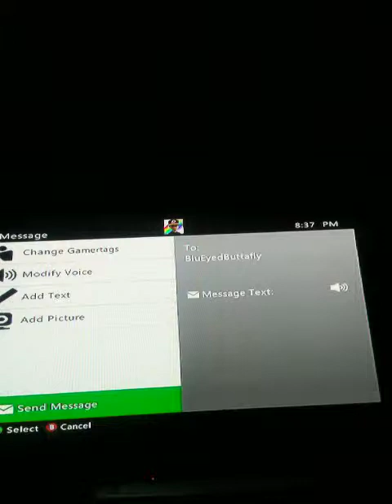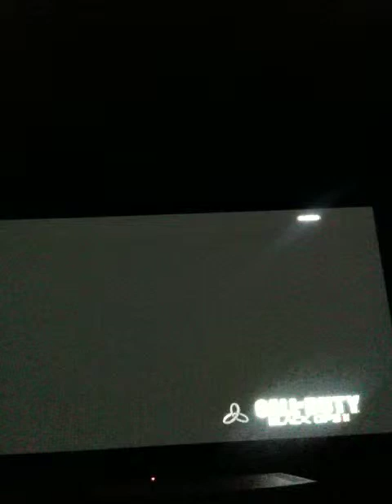play cod black ops2 one in the chamber with random people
black ops2